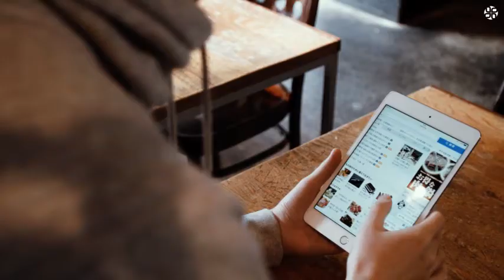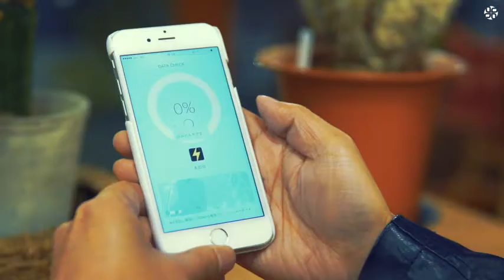Smile Lock Outlet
The Smile Lock Outlet by Dentsu Inc. for Toyota is a new IOT outlet module device and service that lets users charge electronic devices and electric vehicles such as the Toyota i-Road from landowners’ outlets. The module automatically collects and tracks usage date in real time, and it enables landowners to share outlets.

The campaign won Innovation Grand Prix at the 2017 Spikes Asia Festival of Creativity.